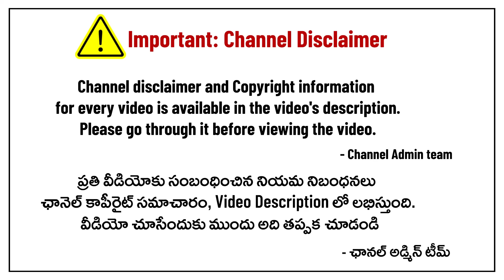అయోధ్య అక్షింతల్లో జరుగుతున్న దారుణం? | Ayodhya Akshatas-Whats happening?| Nanduri Susila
This is a personal video channel, we make no representations as to accuracy, completeness or validity of any information on this channel and "Nanduri
Srinivas/Nanduri Susila/Nanduri Srivani ” the family of Nanduri garu or the administrators of the channel  are not liable for any errors, omissions or any losses or damages arising from its understanding or use. Any implementation by you based on the information given in this channel is strictly at your own risk. Viewers are encouraged to do their own research. Sri Nanduri Srinivas or the administrators don’t warrant that any information obtained from this channel will be error free.